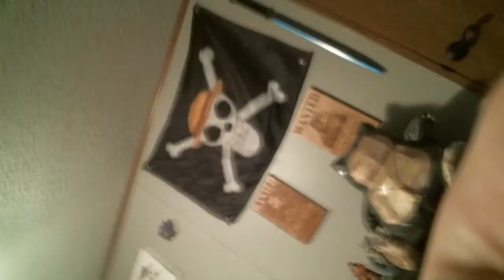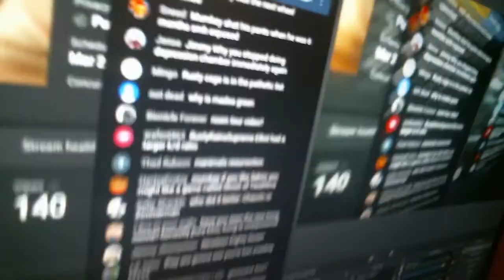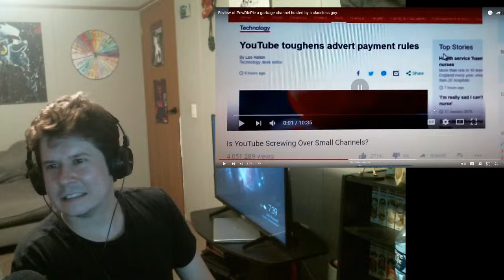chillin like a villain